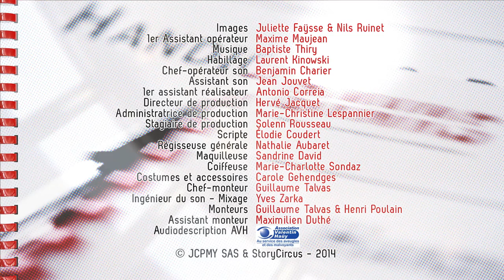J'en crois pas mes yeux, le brief, épisode 2 - Le mot pour rire (sous-titré FR)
L'épisode 2 de la web-série "J'en crois pas mes yeux", réalisée avec le soutien du Groupe BPCE, aborde avec humour le thème du handicap.